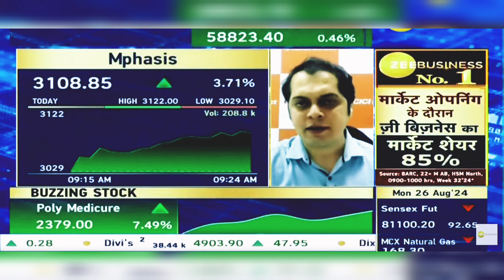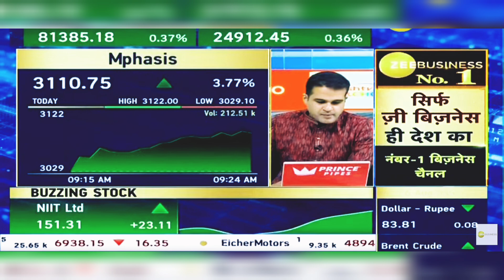Mphasis Share News Today | Mphasis Share Latest News Today | 26th August 2024